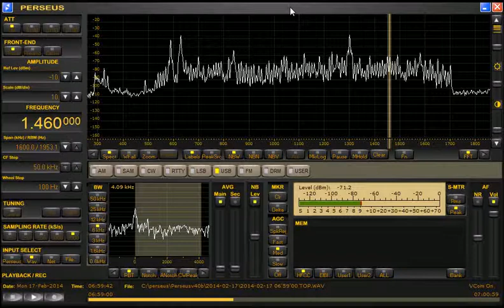1460 WBUC Buckhannon WV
1460 WBUC Buckhannon, West Virginia, as heard in Lexington KY on 2-17-14. "AM 1460 WBUC Buckhannon, a West Virginia Radio Corporation station"